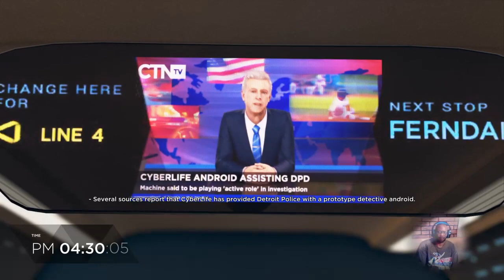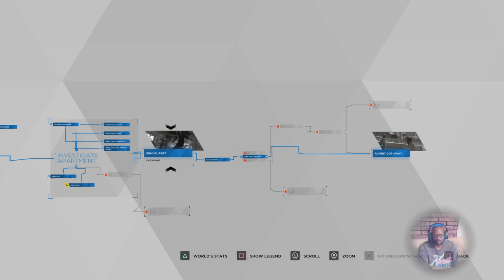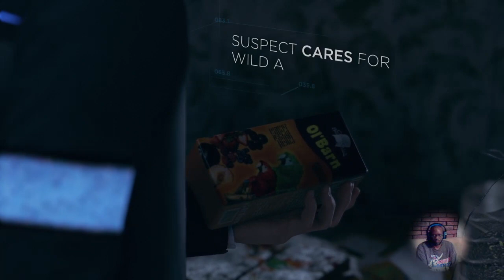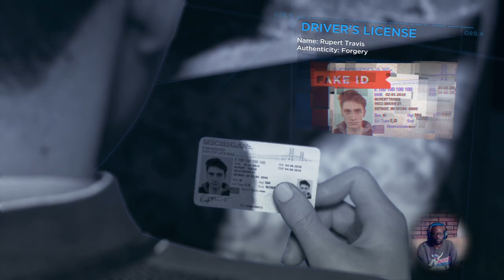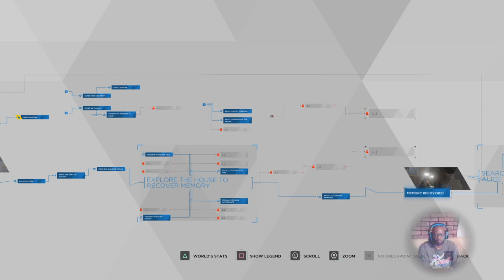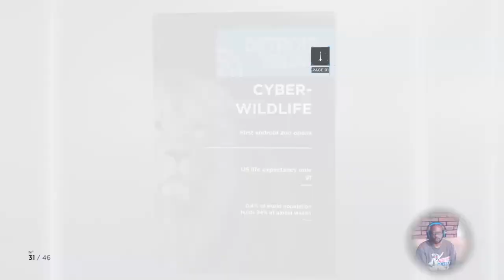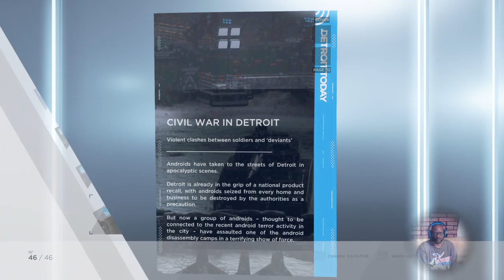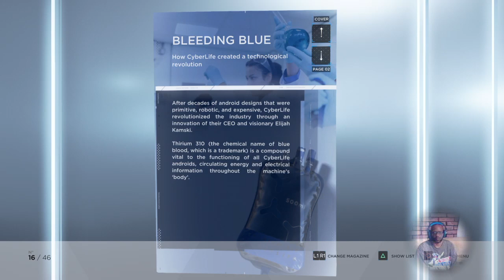Highlight: Detroit: Become Human (Connor)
A rerun of the story board with Android Connor and Lt. Anderson.